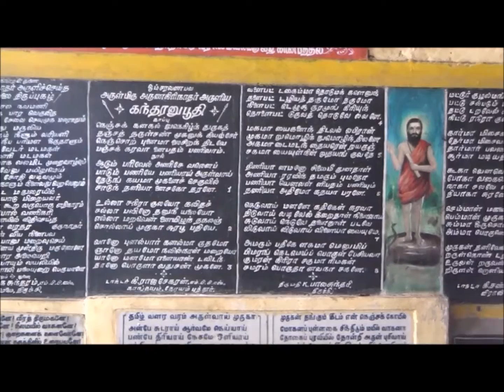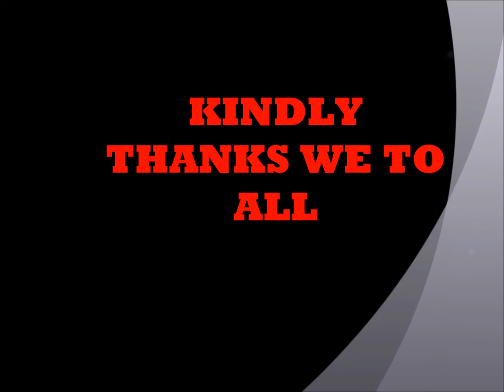Peacock's Truth in ADAC&RI , Trichy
The video tell about full detail of  peacock's origin, distribution  etc and how peacock come into Anbil dharmalingam agricultural college and research institute, Trichy.